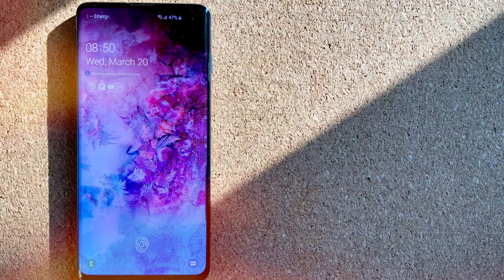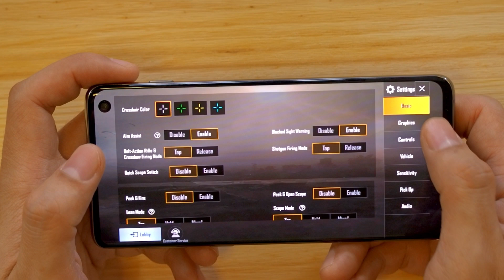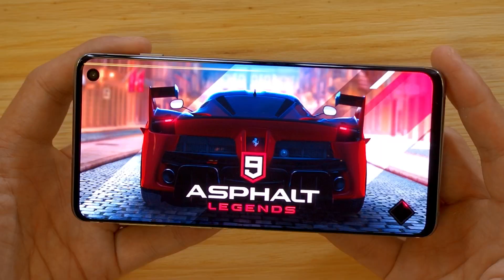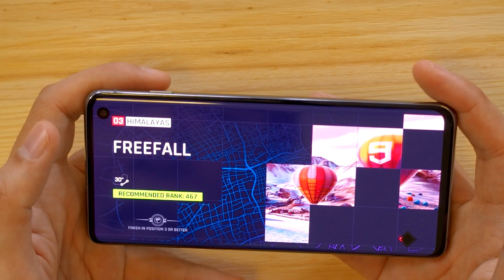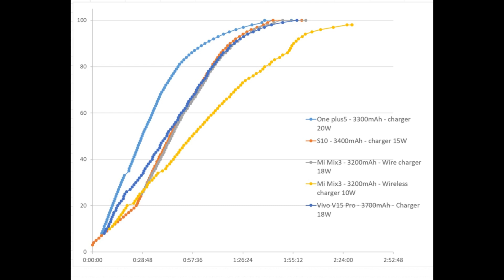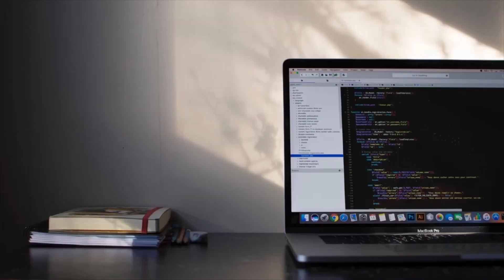รีวิว Samsung Galaxy S10 เกมส์แรงแบตอึด มันใช่เหรอ?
ขึ้นชื่อว่า Galaxy S10 ความแรงไม่เป็น 2 รองใคร เล่นเกมส์ลื่นไหลไม่มีหน่วง แต่เล่นได้ทั้งวันหรือเปล่า? แบตจะอึดพอมั๊ย? เราไปดูกันในคลิปนี้เลยคร๊าบบบบ

ใครสนใจสามารถซื้อได้ที่นี่ครับ

ชอบคลิปที่เราทำ อยากสนับสนุนเราให้ทำคลิปออกมาเรื่อยๆ?

2. สมัครสมาชิก โดยกดปุ่ม Join และเลือก package , ใครที่ใช้ iPhone/iPad ให้กดสมัครสมาชิกได้ตาม Link นี้ครับ
สมาชิกคืออะไร ได้อะไร? เราอธิบายไว้ที่นี่ครับ
3. เข้าไปใช้เว็บเรา